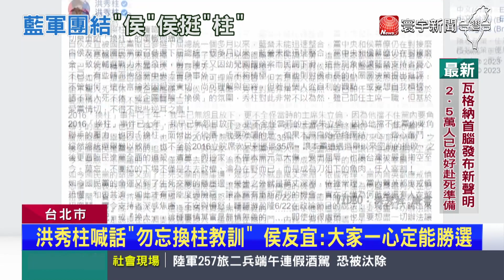侯友宜南下整合藍軍! 學者：這''兩人''加入如虎添翼｜寰宇新聞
新北市長侯友宜，今天一早南下新竹市議會，拜會挺郭派議長許修睿，兩人開了將近半小時的閉門會議後，許修睿大讚侯友宜是最優秀的總統候選人，而面對國民黨黨內質疑聲浪，前主席洪秀柱喊話，希望大家不要忘記換柱的教訓，學者透露，這無疑是幫侯友宜的選情打了一劑強心針，更分析如果競總主委找台中市長盧秀燕，總幹事找立委江啟臣擔任，選情能如虎添翼，加強黨內中壯世代接棒態勢。